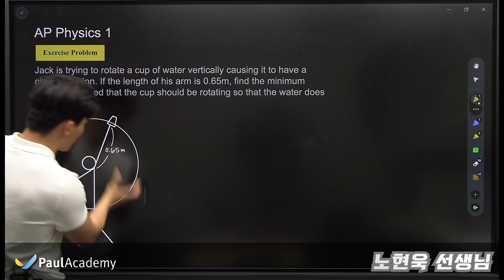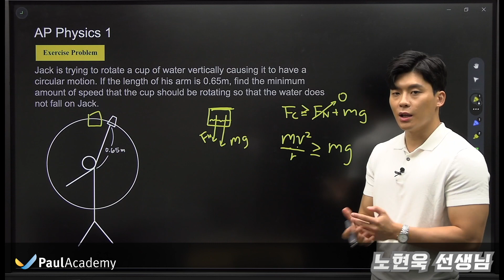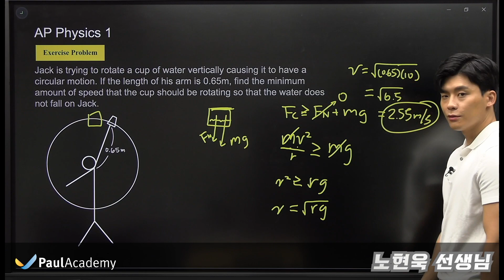문제풀이 AP phy1